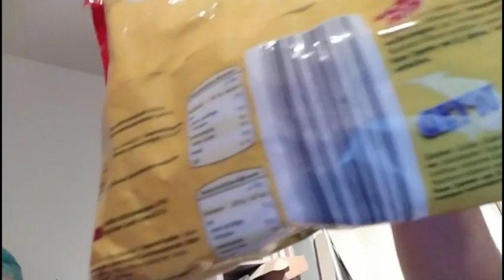Soooo viele Süßigkeiten ❗❗😋 Jens Hatzig stellt vor